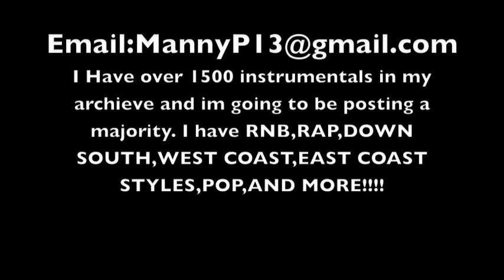manny P-YOU TUBE video#1.mov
instrumentals/net working purposes/feedback